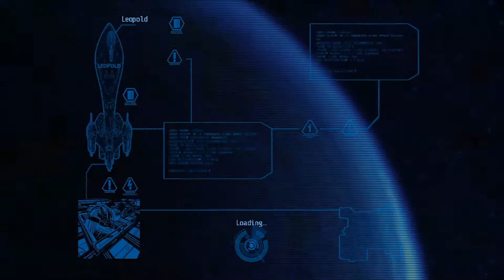Alien Breed: Impact - Lieutenant KABOOM - Ep. 1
Let's watch Lt. KABOOM use his explosive ammo.